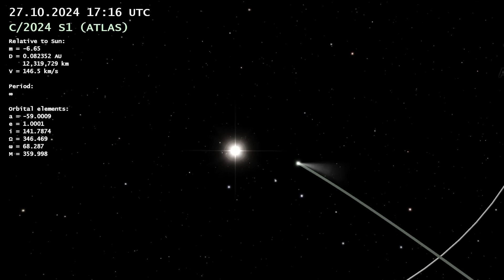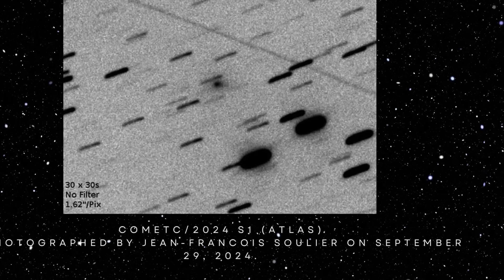1000 வருடத்திற்கு ஒருமுறை மட்டும் தெரியும் வால்நட்சத்திரம் - Kreutz Sungrazers Comets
Kreutz Sungrazers and c/2024 s1 comet in octoberr